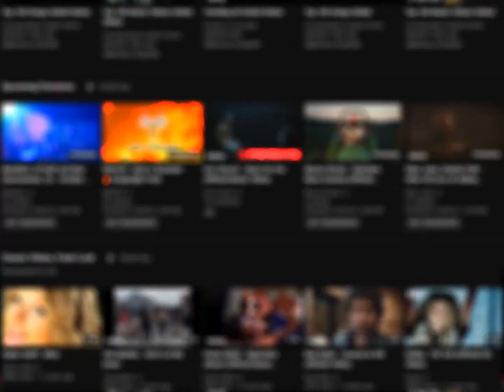Rando Radio (Bogus commercial #3)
Third fake commercial I use on my streams.  Will probably private this later, but uploading here for now to show those that have yet to see it.